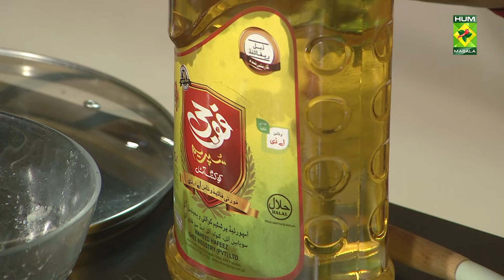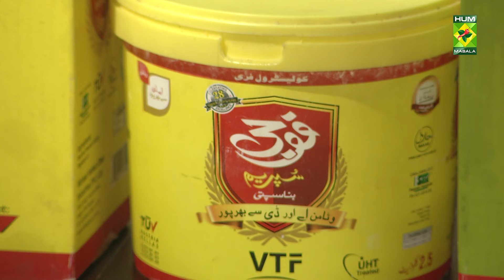Shinwari Karahi Recipe | Lazzat | Samina Jalil | 12 Sep 2022 | Masala Tv Recipes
Shinwari  Karahi Recipe like a piece of heaven on earth. These present beautifully and you won't be able to resist these !

Watch this Masala TV video to learn how to Shinwari  Karahi And Adraki aalu gobhi sabzi Recipe.

This show of Lazzat with Chef Samina Jalil aired on 12 September 2022.

Shinwari  Karahi

Ingredients:
Chicken thigh piece  750 gram
Onion water    1 cup
Ginger garlic water  1 cup
Salt     to taste
Crushed black pepper  1-1/2 tsp
Finely cut ginger   2 tbsp
Coal     1
Tomatoes (Boiled & peeled) 4-5

Method
Make cuts on chicken pieces and marinate it with onion water and ginger garlic water for overnight. Now cook them in the same way in pan. Also add salt. When chicken get tender then add crushed black pepper, clarified butter and tomatoes and cook well. Then add green chilies and ginger and put it on dum now give coal smoke and take out in dish and serve with ginger.

Adraki aalu gobhi sabzi

Ingredients:

Cauliflower   ½ kg
Potatoes   400gm
Boil peas   ¾ cup
Chopped onion  1
Chapped ginger garlic 1-1/2 tbsp
Salt, pepper. turmeric as required
All spice   1tsp
Oil    ¾ cup
Tomatoes boil  2-3
Coriander   as required
Green chilies chopped as required
Asofitida   as required